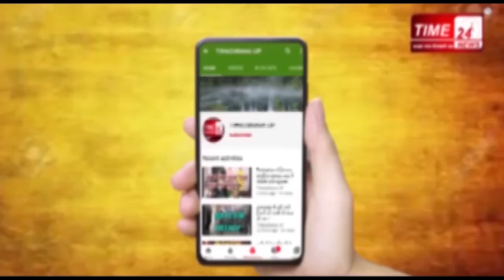panipatmovie मॉल पर जाकर पानीपत के पोस्टर फाड़े, हंगामा देख बन्द कराई गई फ़िल्म